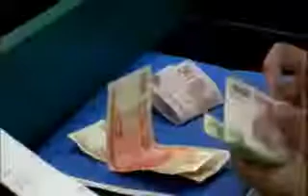Reportan muy buen día para la hotelería; aumentarían más frecuencias aéreas